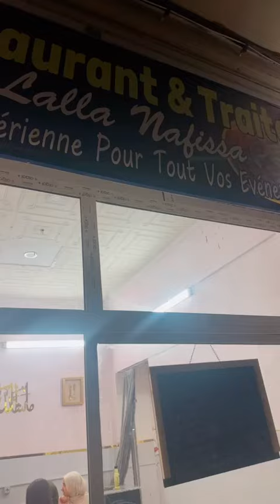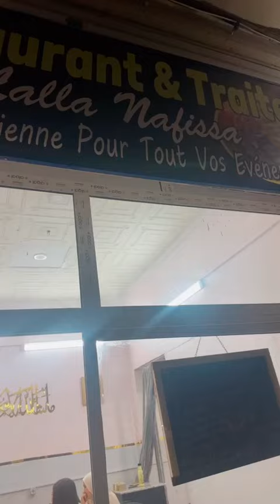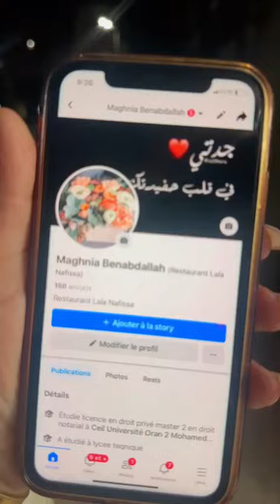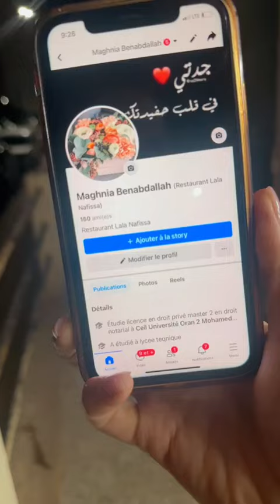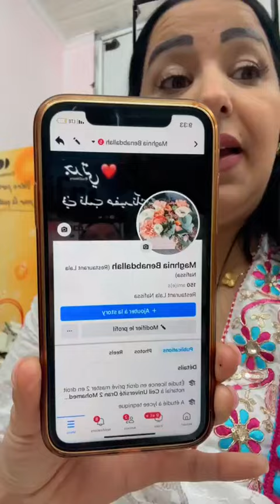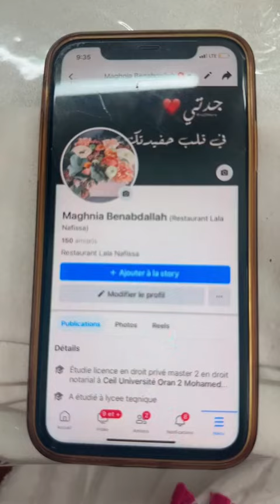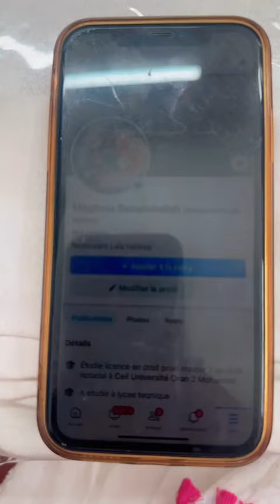لبنات وينكوم boutique mirte 75 لالا نفيسة أطباق التقليدية0553969943 😋في الموقع أو التوصيل أو السفر